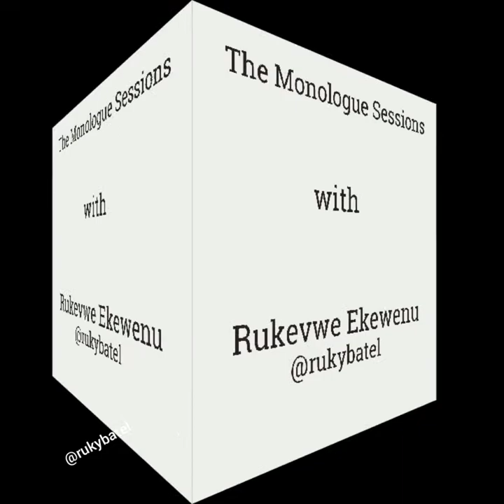Episode 1 (The Monologue Sessions) - "Hath not a Jew eyes?"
This episode is a portrayal of a part of Act 3, Scene 1, The Merchant of Venice by William Shakespeare.

This scene is a revelation of the real Shylock. Watch him spill it all.

A little background about Shylock...
Shylock is a Jew who lends money to his Christian rival Antonio, setting the security at a pound of Antonio's flesh. When a bankrupt Antonio defaults on the loan, Shylock demands the pound of flesh. This decision is fuelled by his sense of revenge, for Antonio had previously insulted, physically assaulted and spat on him in the Rialto (stock exchange of Venice) dozens of times, defiled the "sacred" Jewish religion and had also inflicted massive financial losses on him.

Now, what's your view about Shylock from this scene?